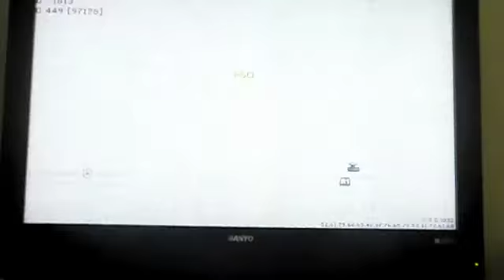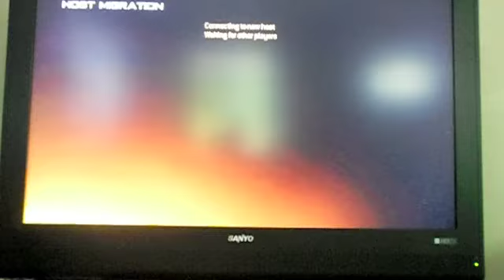Free For All 7 W-Music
Hey i thought i would do something different with my cod videos so instead of talking im just going to put music with the video... that way you don't have to listen to my award voice :D lol